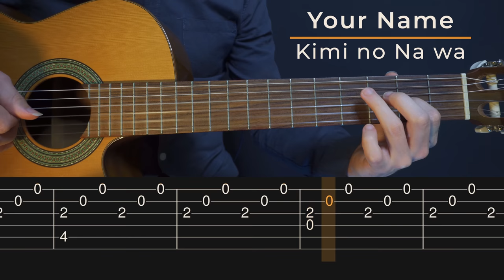Your Name, Kimi no Na wa - Sparkle (Simple Guitar Tab)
This video will help you learn how to play an easy fingerstyle guitar cover for Sparkle from the movie Your Name (Kimi no Na wa).

🎸 My Links

–Chapters–

00:00 - Part 1
00:17 - Part 2
01:04 - Part 3
01:33 - Part 4
02:08 - Part 5
02:26 - Part 6
02:58 - End